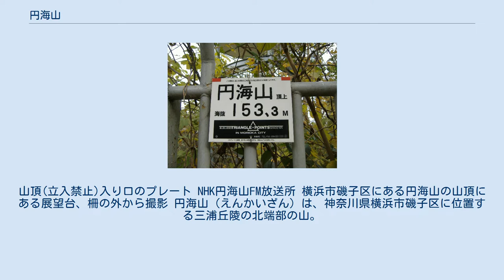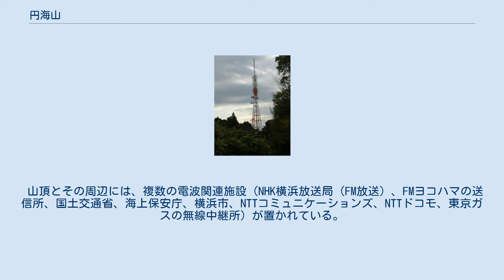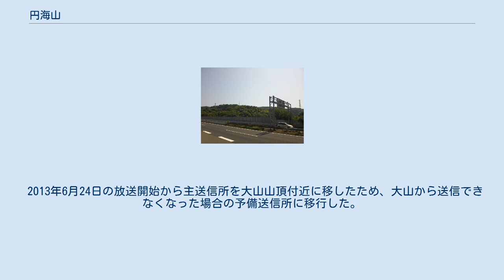円海山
山頂(立入禁止)入り口のプレート NHK円海山FM放送所 横浜市磯子区にある円海山の山頂にある展望台、柵の外から撮影 円海山（えんかいざん）は、神奈川県横浜市磯子区に位置する三浦丘陵の北端部の山。
長らく横浜市の最高地点とされてきたが、測量が進んだ結果、最高峰は大丸山（標高156.8メートル）、最高地点は大平山の尾根（標高159.4メートル）とされた。
 小高い丘にすぎないが、三浦丘陵北端にあたるため、北側（横浜市中心部方向）が開けて眺望がよく、『新編武蔵風土記稿』にも「長野山 村内南方にあり土俗に圓海山と呼ぶ 郡中第一の高山にて眺望殊に類なし」と記されるなど、当時から十国見、八州見と称された。
1752年（宝暦2年）に開山した圓海山清浄院護念寺が『峯の灸』（落語の強情灸にも登場する）で知られるようになると、長野山という名に代わってそのまま山の名として広まった。
 周囲には瀬上・氷取沢・金沢の各市民の森があり、かながわの美林50選にも選ばれている。
鎌倉市方面につながるハイキングコースもあって、横浜市民の手軽な行楽地として知られる。
 山頂には三角点と展望台があるが、2000年頃から施錠閉鎖され、立ち入り禁止となっている。
また、富士山の剣ヶ峯とほぼ同緯度にあたる。
 山頂とその周辺には、複数の電波関連施設（NHK横浜放送局（FM放送）、FMヨコハマの送信所、国土交通省、海上保安庁、横浜市、NTTコミュニケーションズ、NTTドコモ、東京ガスの無線中継所）が置かれている。
 2013年6月24日の放送開始から主送信所を大山山頂付近に移したため、大山から送信できなくなった場合の予備送信所に移行した。